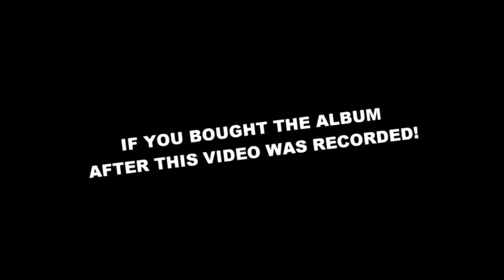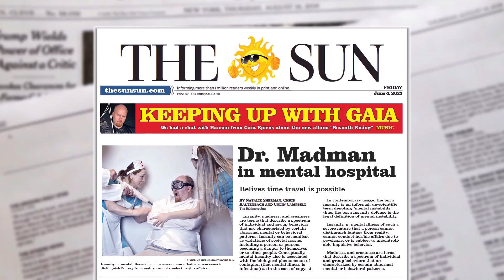Gaia Epicus - Thank you notes (Seventh Rising limited edition cd)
Gaia Epicus wants to thank everyone that has bought the
new limited edition "SEVENTH RISING" cd. YOU ROCK \m/

If this album is sold out at bandcamp you can also buy it
through Pure Steel Records.